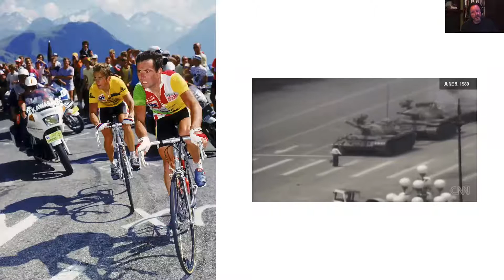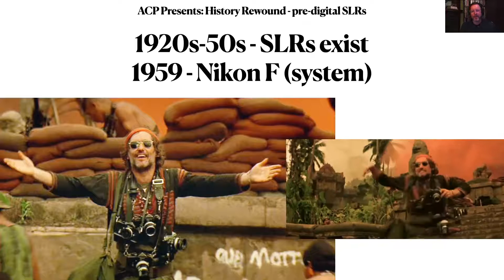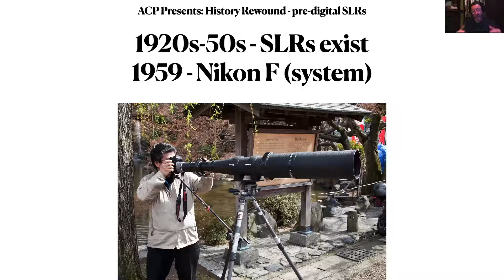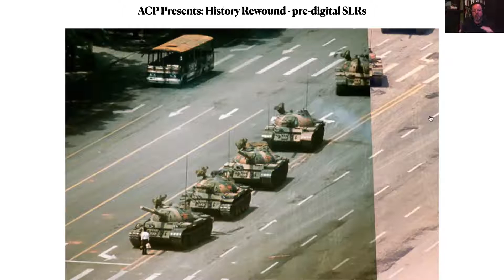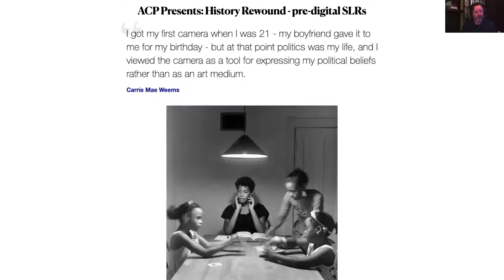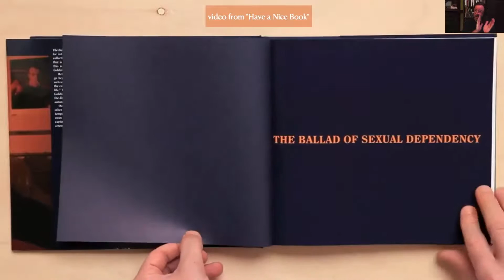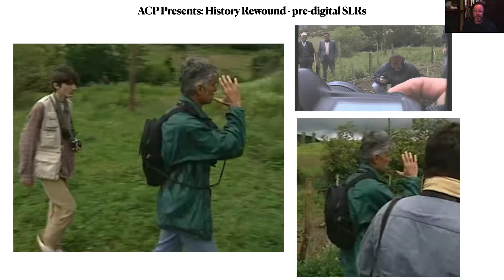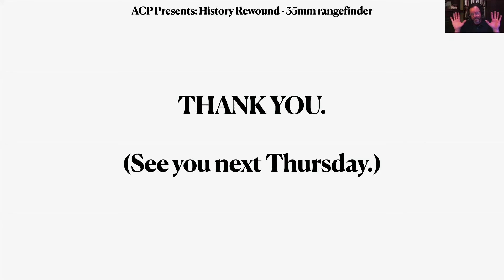ACP Presents: History Rewound (part 2)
ACP Presents: History Rewound – Exploring Photography’s Greatest Hits (in reverse) - a livestream recording from Oct. 1, 2020.

Every Thursday night in October at 7PM.

Thanks to KEH and Fulton County Arts & Culture.